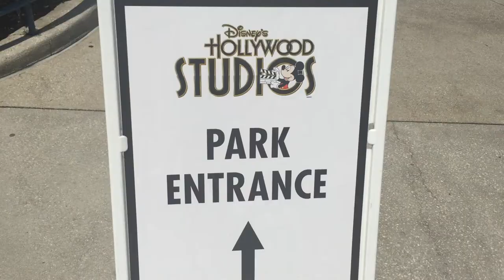REALLY short vlog | lesbeans at disney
YAY! our first vlog! sorry for not getting much footage, we're still trying to get the hang of this whole youtube thing.

annette: annettedearmas
marlana: joy61297